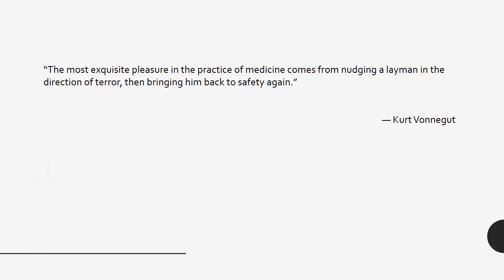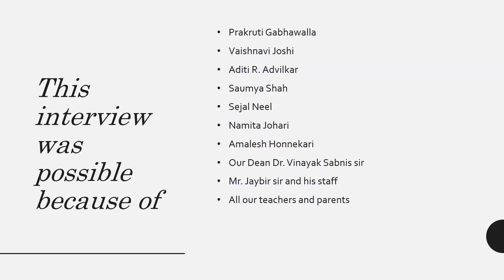THE INTERVIEW SERIES: Medicine: In Conversation with Dr. M. E. Yeolekar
Watch this video for an engaging conversation with our teacher and HOD, Medicine, at K.J. Somaiya Medical College, Dr. M. E. Yeolekar, as he shares his journey and sheds light on his field of expertise.